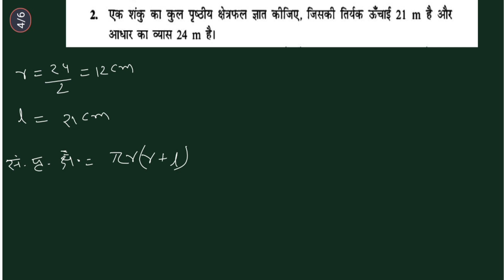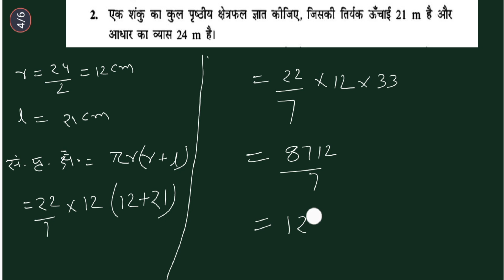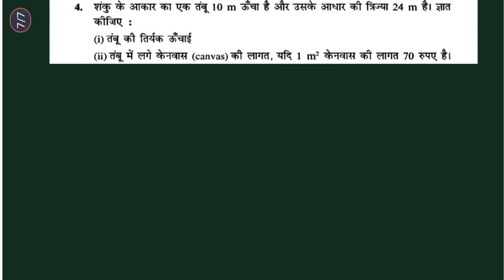गणित कक्षा 9 प्रश्नावली 13.3 प्रश्न-1,2,3,4 |शंकु का वक्र पृष्ठीय एवम् संपूर्ण पृष्ठीय क्षेत्रफल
गणित कक्षा 9 प्रश्नावली 13.3 प्रश्न-1,2,3,4 | शंकु का
वक्र पृष्ठीय एवम् संपूर्ण पृष्ठीय क्षेत्रफल
गणित कक्षा 9 प्रश्नावली 13.2 प्रश्न-9,10,11 | बेलन का वक्र पृष्ठीय एवम् संपूर्ण पृष्ठीय क्षेत्रफल
गणित कक्षा 9 प्रश्नावली 13.2 प्रश्न-5,6,7,8 बेलन का वक्र पृष्ठीय एवम् संपूर्ण पृष्ठीय क्षेत्रफल
कक्षा 9 प्रश्नावली 13.2 प्रश्न-2,3,4| बेलन का वक्र पृष्ठीय एवम् संपूर्ण पृष्ठीय क्षेत्रफल | in hindi
Class-9 Math | कक्षा 9 प्रश्नावली 13.2 | बेलन का वक्र पृष्ठीय एवम् संपूर्ण पृष्ठीय क्षेत्रफल

class10th full math rbse board/ncert/up board /bihar board in hindi

class_9_mensuration_chapter_13.3_hin
di_mediummath_online_classkshetrimiti_math_in_hindi_class_9mensuration_math_in_hindivoluemclass_9_math_chapter_13.3_up_boardrbse_board_class_9_mathup_board_class_9_mathmp_board_class_9_mathbihar_board_class_9_mathshanku_ka_surface_areashanku_ka_sampurn_prishthshanku_ka_vakra_prishthclass_9_math_shankurbse_class_9_math_hindi_mediumsurface_area_of_shankuclass_9_mensuration_chapter_13.3_hindi_medium